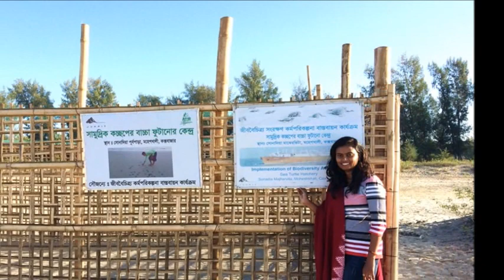Camping in Sonadia Island, Bangladesh: Discover the Untouched Beauty of Nature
Welcome to our video about camping in Sonadia Island, Bangladesh! If you're looking for an unforgettable adventure in one of the most beautiful natural spots in Bangladesh, then camping in Sonadia Island is the perfect choice for you.

In this video, we will take you on a journey to explore the beauty of Sonadia Island, known for its stunning landscapes and serene atmosphere. You'll get a chance to see the crystal clear water, pristine beaches, and exotic flora and fauna that make this island a true paradise for nature lovers and adventure seekers.

Our video provides you with all the essential information you need to plan your camping trip in Sonadia Island. We'll give you useful tips on camping equipment, food, and safety precautions, so you can enjoy your camping experience to the fullest.

So, if you're ready for an unforgettable adventure, join us as we explore Sonadia Island, one of the best camping spots in Bangladesh.